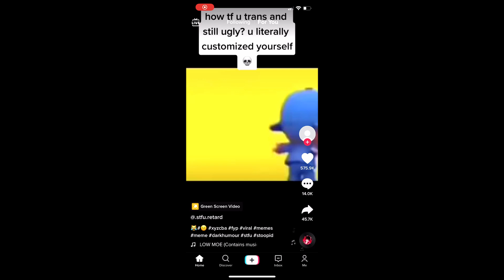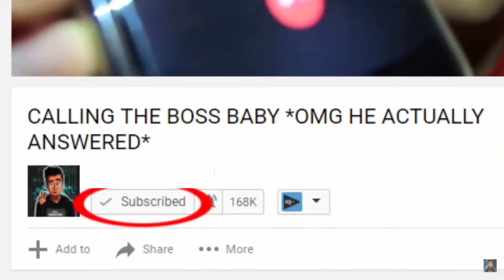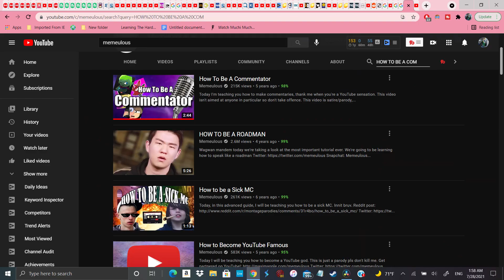HOW TO MAKE A COMMENTARY CHANNEL IN 2021 (EDUKASHUNAL)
IS BEING A COMENTARY CHANNEL YOUR GOAL? WELL WATCH THIS TO BE INFORMED ABOUT THE TERRIBLE THING YOU'RE ABOUT TO DO. WANT TO BE THE NEXT LEAFY OR MEMEULOUS OR WILLNE? THIS VIDEO WILL NOT FAIL YOU. PYROCYNICAL YOUR IDOL? WANNA BE LIKE HIM? WATCH IT ALL!!!